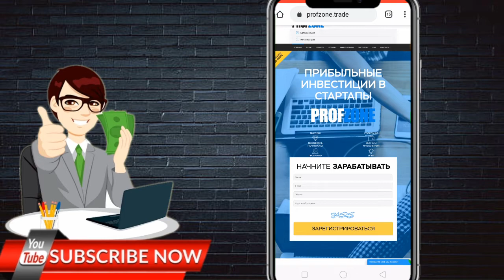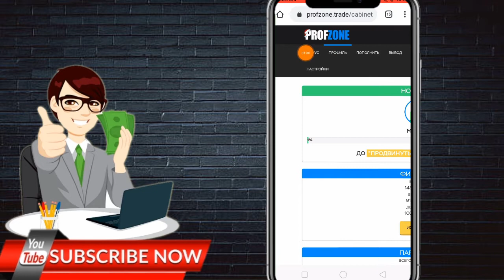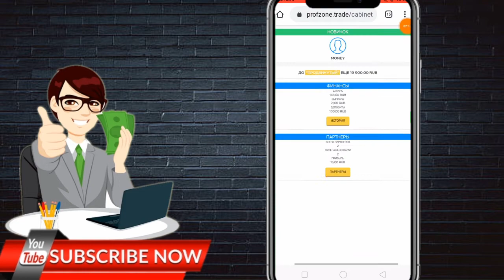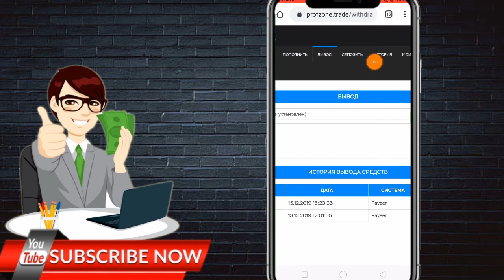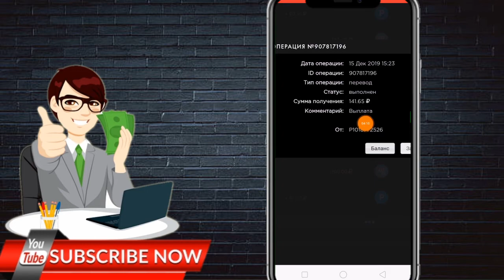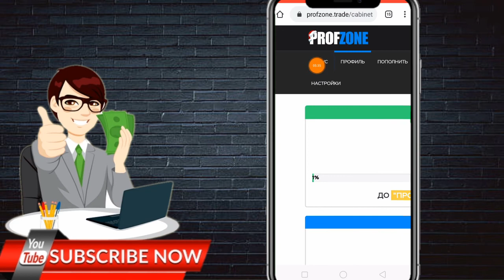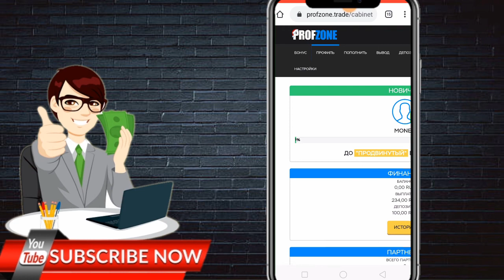How to Withdraw money website PROF ZONE $$/ មកដកលុយចេញពីវេបសាយ Prof Zone 143rub=2.21$ ចូល payeer $$$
👉ចុះឈ្មោះ (Register)

🙏សូមអធ្យាស្រ័យរាល់ការនិយាយទៅមានការរអៈរអួលខុសឆ្គងនៅប្រការណារមួយ សូមជួយគាំទ្រការចែករំលែកនៅចំណេះដឹងតិចតួចនេះផង💕
​🚫សូមបញ្ជាក់
 ● សូមចូលរួមរក្សាភាពថ្លៃថ្នូរជាមនុស្សក្នុងការបញ្ចេញមតិ!